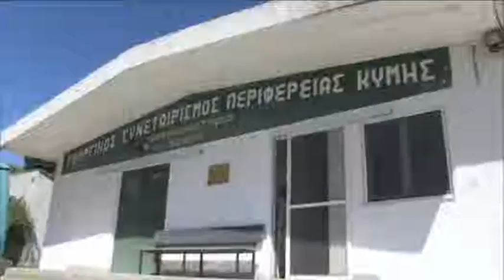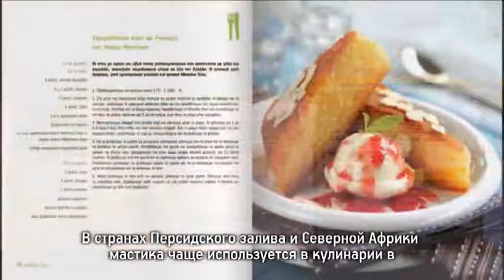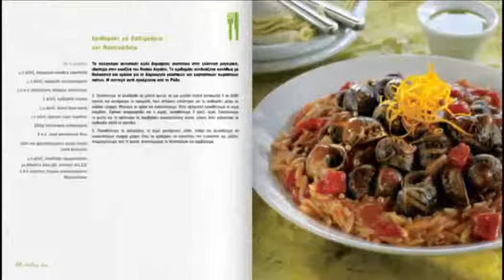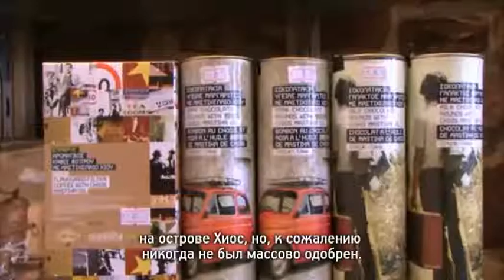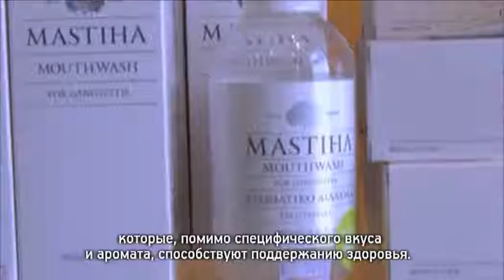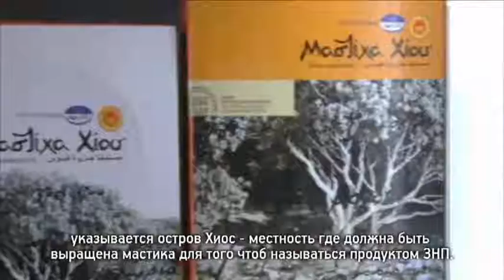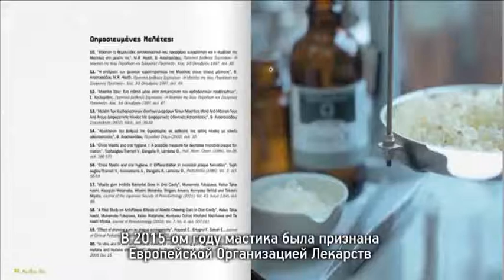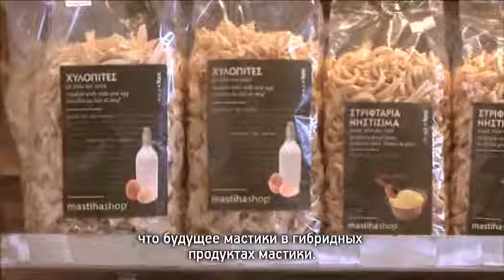Documentary mastiha & fig Russia